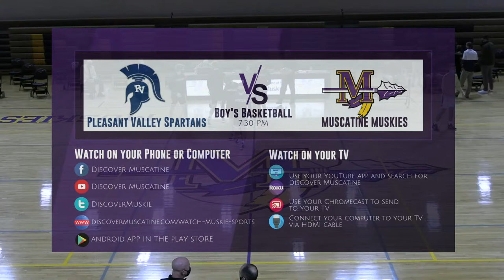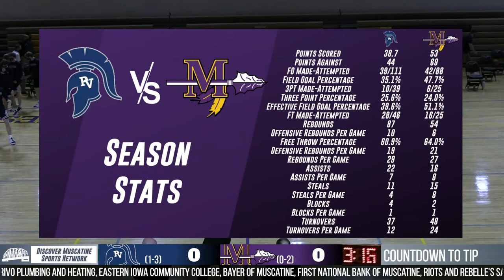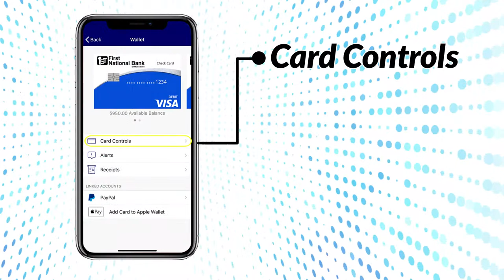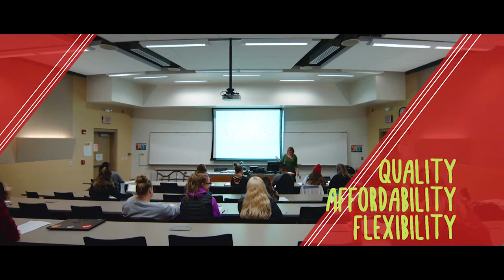Muskie Boys Basketball vs Pleasant Valley - LIVE Broadcast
Watch the Muskie boys basketball team host the Pleasant Valley Spartans!

 Watch on our Facebook Page, YouTube Channel, Twitter, DiscoverMuscatine.com or download the Discover Muscatine app from the Google Play Store (Apple coming soon!)

 Muscatine Community School District Muscatine High School